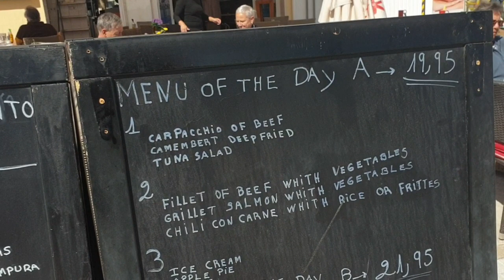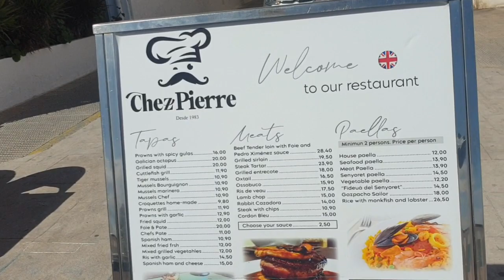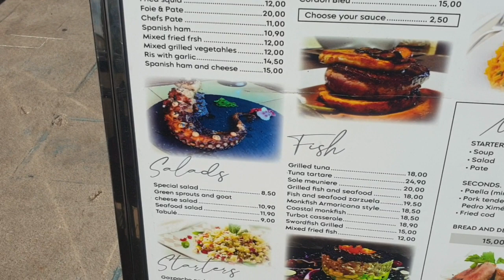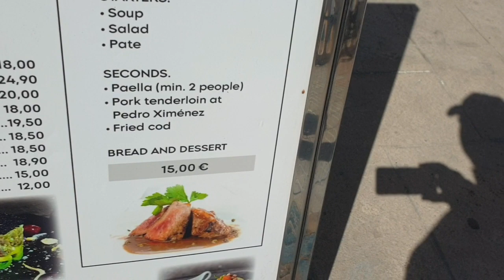Altea Costa Blanca Spain walkabout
Altea Costa Blanca walkabout just outside Benidorm got a 10 bus to visit Altea for a day out. Shows beach front bars restaurants. Other videos to follow .This is Part 1 filmed March 2024.